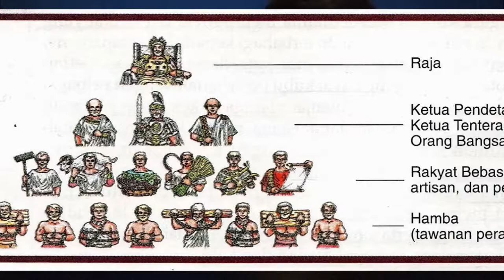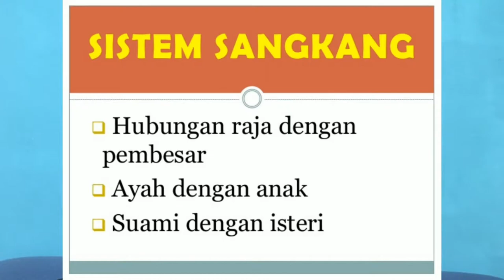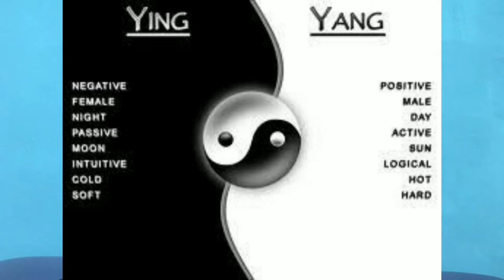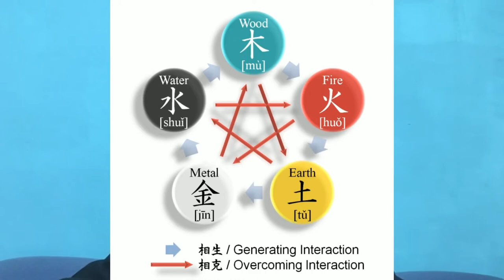TITAS - TAMADUN CINA l Video Assignment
SEM1 MPU 3122 Section 06 TAMADUN ISLAM DAN TAMADUN ASIA (TITAS)

Kumpulan 7
1. MUHAMAD IZWAN BIN NORDIN 1711283
2. MUHAMMED ADAM SUFRI BIN GAZALI 1712565
3. MOHAMAD JOHANAFI BIN JAMIN 1714075
4. MUHAMMAD FIRDAUS BIN MOHD RIDZUAN 1719043
5. MUHAMMAD HAFIZULLAH BIN KAMARUDIN 1719169
6. MUHAMMAD DANYAL HAKEEM BIN AZMAN 1721327
7. FAKHRUR RAZI BIN MAHMUD SHUKRI 1724161
8. MOHAMMAD KHAIQAL HAZIQ BIN KHALID 1727311
9. MUHAMMAD AZIM BIN ADNAR 1729843
10. MUHAMMAD AZRAI BIN MOHD AMRAN 1910391